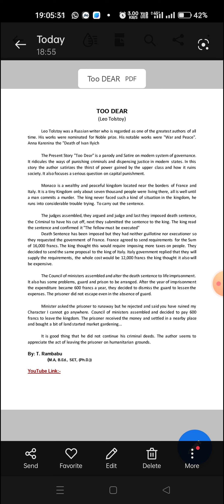TOO DEAR AND THE GIFT OF INDIA ANSWERS PDF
TOO DEAR AND THE GIFT OF INDIA ANSWERS PDF SEMESTER 3 ENGLISH
The Gift of India pdf